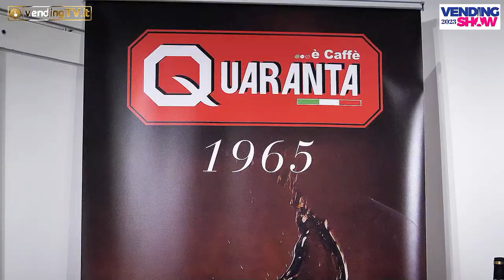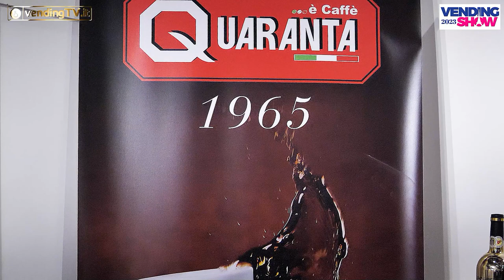VENDING SHOW PARIS 2023 - Intervista con Giovanni Quaranta, Resp.le commerciale di Caffè Quaranta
Torniamo a Parigi tra i padiglioni di Vending Show Paris dove Fabio Russo ha intervistato per VendingTv Giovanni Quaranta, Responsabile commerciale di Caffè Quaranta.
La torrefazione ha presenziato per la prima volta alla fiera francese con l'obiettivo di aprirsi a nuovi mercati. La vocazione all'internazionalizzazione è dimostrata anche dalla recente apertura di una nuova filiale in Lussemburgo. Giovanni Quaranta ci porta in questa intervista alla scoperta della storia e dei punti forti dell'azienda.